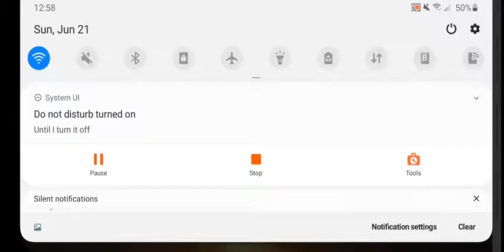[osu!droid] Waterflame - Glorious Morning [Ultra 2020] FC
POGGEEERRSSS FIRST 9* FC